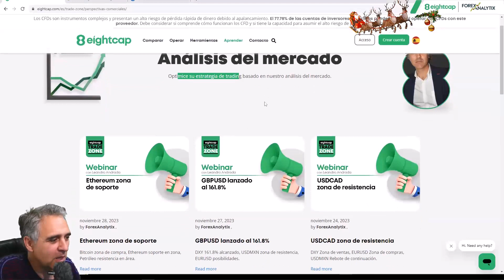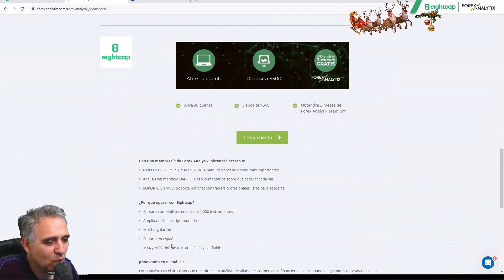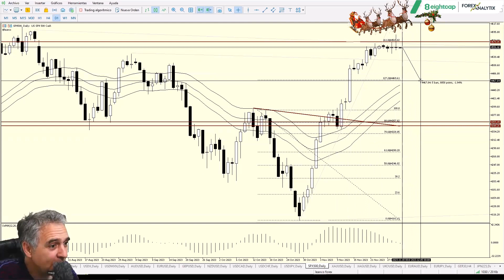TRuFA November 29th 2023. Claves DXY, ¡ Riesgo a la baja!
• DXY posibilidad de soporte.
• AUDUSD resistencia a la vista.
• USDMXN soportado en el nivel.
• EURUSD posibilidades.

criptomonedas, forex a examen